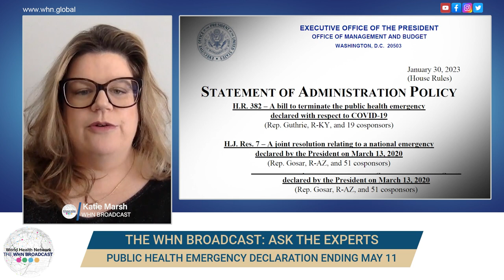Ask The Experts - U.S. Public Health Emergency Declaration Ending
What does the end of the Public Health Emergency declaration for COVID-19 mean for you?
Episode: Ask the Experts - Kavita Patel and Eric Feigl-Ding - The End of the US Covid Health Emergency